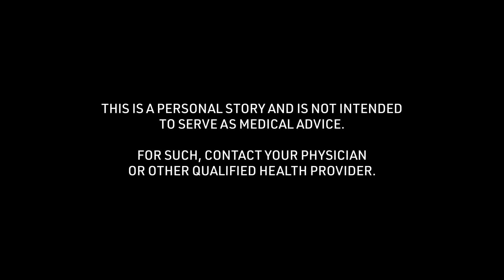Charlie's Football Concussion Story: Greatest Challenge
Charlie talks about the "Greatest Challenge" of the football concussion story received at 13 years of age. To see all of his story and thousands of others visit the Concussion Story Wall

1) What was the cause of your concussion?
2) What were your symptoms? (Physical/mental struggles?)
3) What was the greatest challenge about your concussion?
4) What tips helped you get through your recovery process?
5) In retrospect, what is something helpful you could have said to yourself during recovery?
6) Were you comfortable sharing experiences about your concussion? Were your family, friends, team, coach, school helpful in this process?